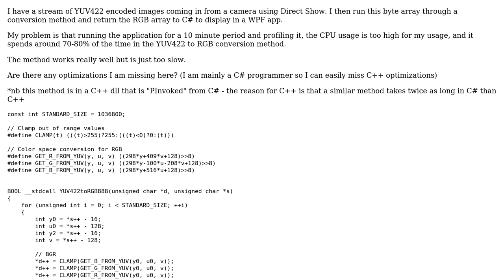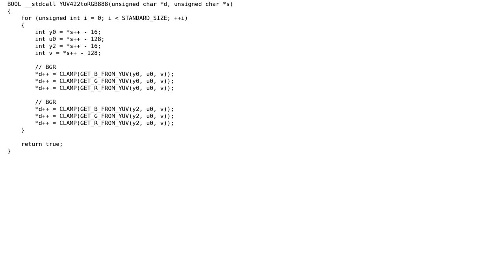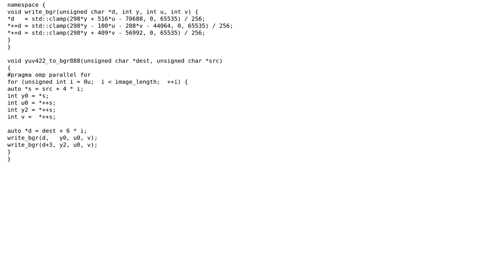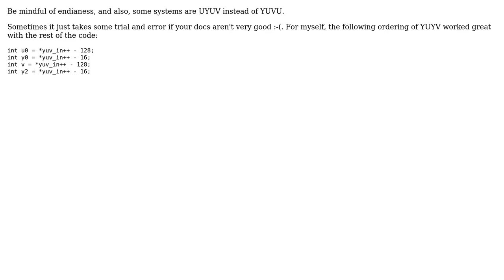Code Review: Optimization of YUV422 to RGB (2 Solutions!!)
Code Review: Optimization of YUV422 to RGB

With thanks & praise to God, and with thanks to the many people who have made this project possible! | Content (except music & images) licensed under CC BY-SA | Music | Images & others | With thanks to user Toby Speight user Steven Wood user Stephen Rauch user Alex E and the Stack Exchange Network Trademarks are property of their respective owners. You are responsible for your own actions.